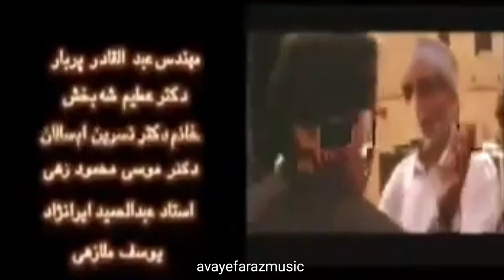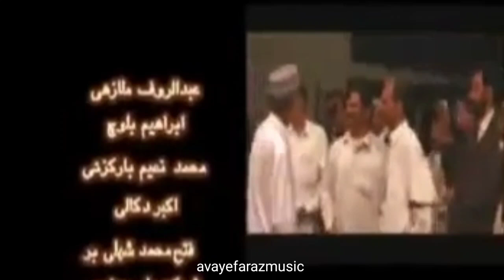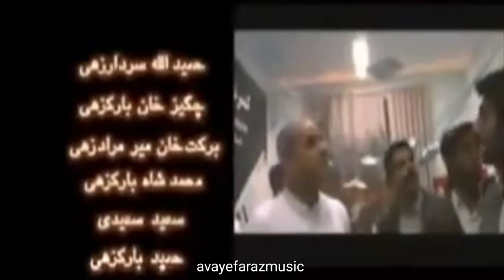نوای استاد ملاکمالان هوت| maestro molla kamalan hout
موسيقي مقامی بلوچی
استاد ملاکمالان هوت
موسیقی محلی بلوچی

Balochi folk music
molla kamalan hout
tanbourag sorouz

 استودیو آوای فراز
avayefaraz records

avayefaraz.ir

bashgard : Balochi Folk Music mollakasem hosseini nejad musicindie folk playlistSorouzNoursha malang ghaderi : Balochi Folk Music rasulRasulbakhsh zangi shahiموسیقیموسیقی سنتیiranrasulbakhsh zangi shahibalochi folk music